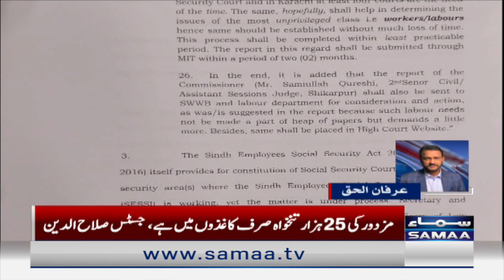Mazdoor ko ab bhi 10 hazar tankhwa hi milti hai | SAMAA TV | 12 November 2022